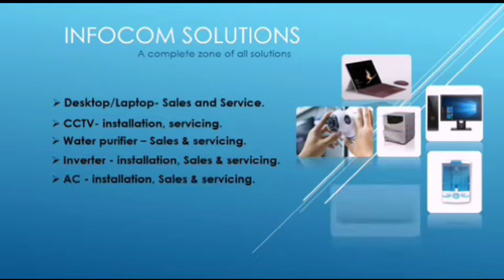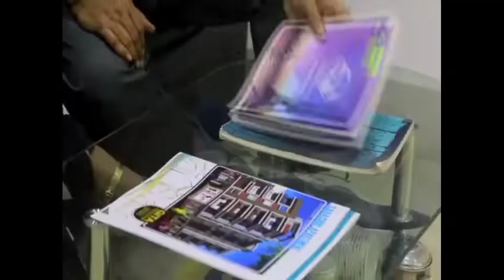নৃত্য শিল্পীর সাথে আমরা